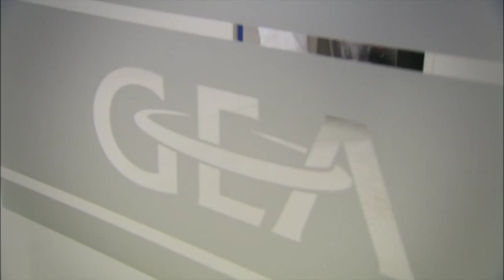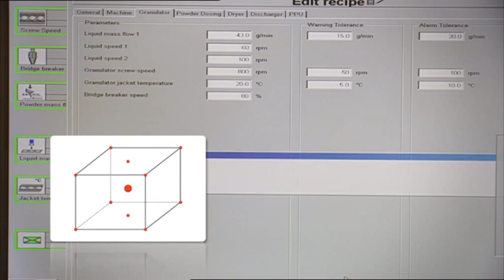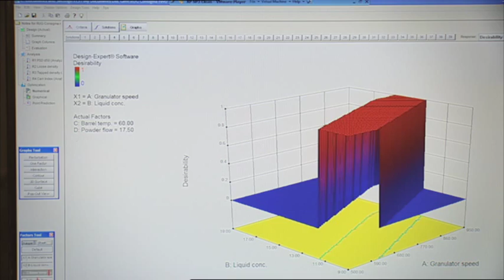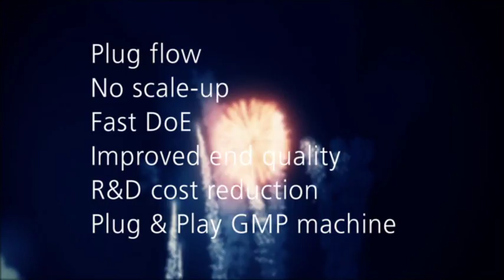ConsiGma™ 1 Continuous Granulation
The ConsiGma™ 1 is the R&D version of the continuous wet granulation and drying system by GEA Pharma Systems. This video shows the many benefits this machine offers for pharmaceutical R&D.